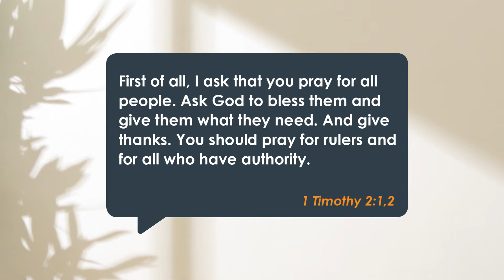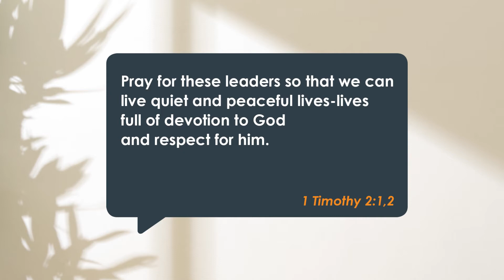Praying for Presidents &amp; Prime Ministers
Wherever you live, politics can drive you crazy. We’re pretty good armchair critics and, to be sure, politics can be an ugly game, especially if you happen to disagree with the policies of whatever party, whatever leader, happens to be in power.

And so, what we do, is that we become super-critical. Perhaps you voice that criticism, perhaps you just grumble away in your heart. Now, it could be that your criticism is warranted, but is that really the response that God is looking for from you?

First of all, I ask that you pray for all people. Ask God to bless them and give them what they need. And give thanks. You should pray for rulers and for all who have authority. Pray for these leaders so that we can live quiet and peaceful lives – lives full of devotion to God and respect for him. (1 Timothy 2:1-2)

So how often do you pray for the leaders of your country? Your President or Prime Minister or whoever it is that you have in your country? How often do you pray for them? And if you have an opposition party – how often do you pray for them?

I know what you’re thinking. Perhaps you don’t care for their politics. Perhaps you don't care for their policies. Perhaps you don’t care for the way they carry themselves, the sound of their voice or the way they behave. Sure, I get that.

But … how often do you pray for them? Because one of the very practical things that God tells us to do in His Word is to pray for the leaders of our nation.

Now I’m not sure where we got the idea in our heads, that we have to agree with them or even like them, in order to pray for them. There’s nothing in God’s Word about that. There are no let-offs or loopholes.

You and I, we may not be able to influence the national agenda all that much. Fine. But when we pray the way God tells us to, that prayer will have amazing results.

So, listen up. Whatever you may personally think about them, pray for your leaders so that you may lead a quiet and peaceable life. Ask God to bless them and to give them what they need. Give thanks for them.

It’s pretty simple really.